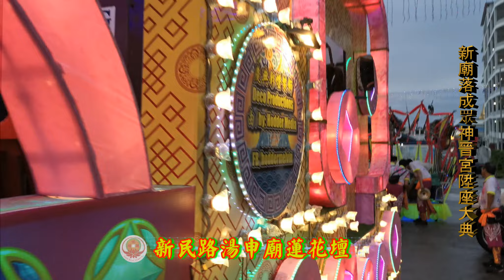新民路汤申庙莲花坛新庙落成众神晋宫陞座大典 01122018 (Part 1)